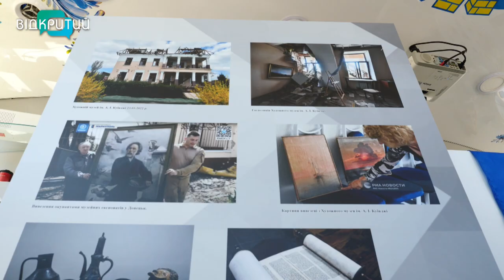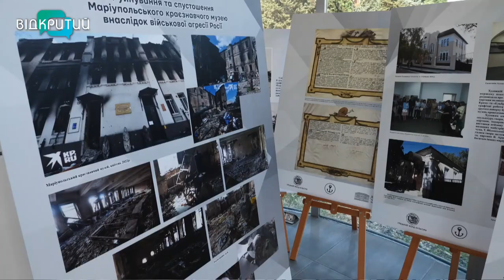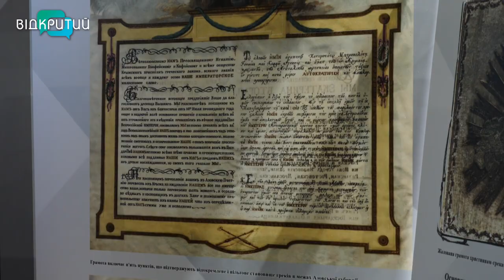«Зруйноване, але не знищене» у Дніпрі відкрився показ грецької культурної спадщини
«Зруйноване, але не знищене» у Дніпрі відкрився показ грецької культурної спадщини з фондів Маріупольського краєзнавчого музею. Оригінальні експонати вивезти не вдалось, тож працівники представили оцифровану частину колекції. Про те, які унікальні документи та артефакти мав Маріупольський музей і що з цього було представлено у Дніпрі – далі у сюжеті.